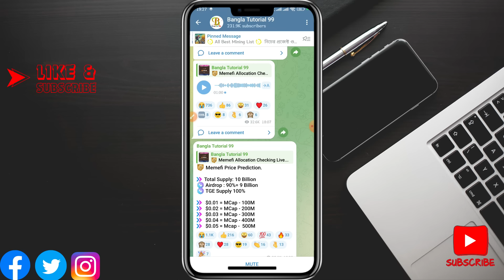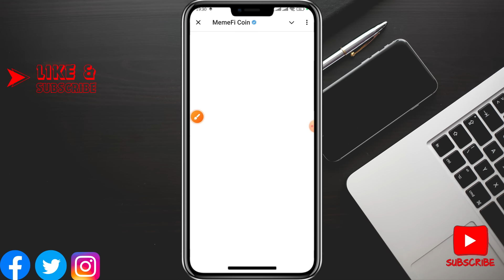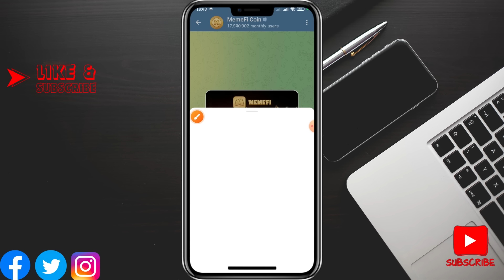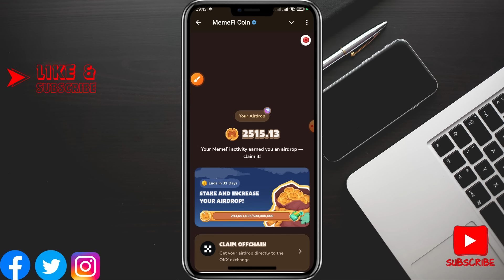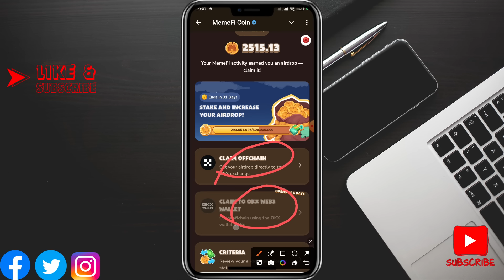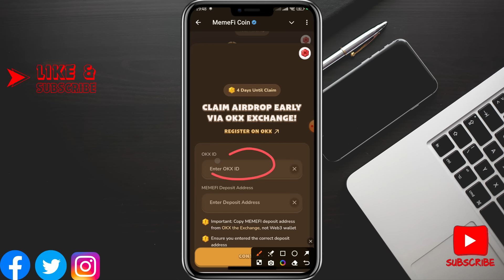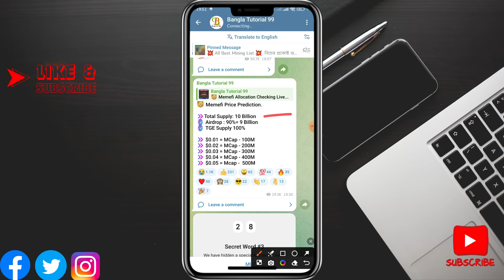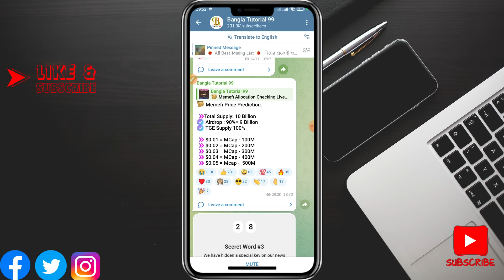Memefi Mining Login Problem | Memefi Token Allocation | Memefi Token Claim Process From Bangladesh